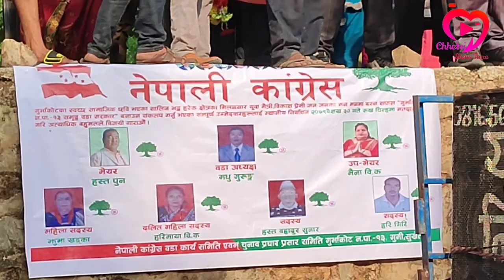Nepali Congress Bijaya Julush part-2 नेपाली काङ्ग्रेस सुर्खेत गुर्भाकोट-१३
गुर्भाकोट १३ को वडा अध्यक्षमा   ३७१ फरक मतान्तरले  नेकपा एमालेलाई पछि पार्दै  नेपाली काङ्ग्रेस तर्फका उम्मेदवार मधु गुरुङ्ग  सहित को प्यानल बिजयी हुनुभएकोमा हार्दिक बधाई तथा सफल कार्यकालको सुभकामना

र्‍याली भाग १ को लागी

र्‍याली भाग २ को लागि

जय नेपाल